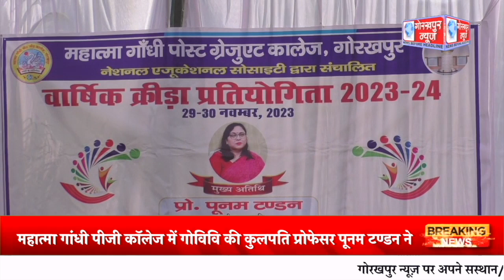GORAKHPUR NEWS - 29.11.2023